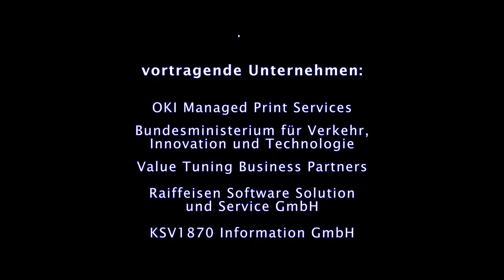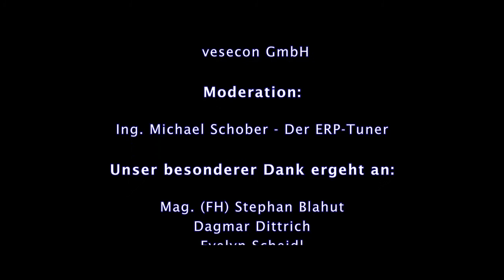Praxistage 2013 - Dr. Margit Kaluza-Baumruker (HEROLD Business Data)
Mit Online und Mobile Marketing zu mehr Unternehmenserfolg. Platzieren Sie Ihr Unternehmen dort, wo potenzielle Kunden nach Ihren Produkten und Dienstleistungen suchen - Dr. Margit Kaluza-Baumruker (HEROLD Business Data)